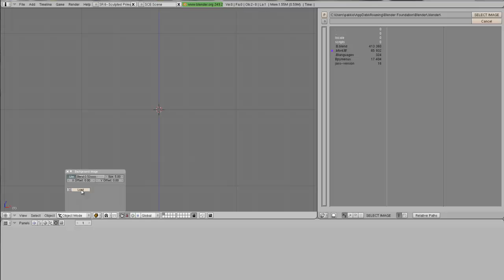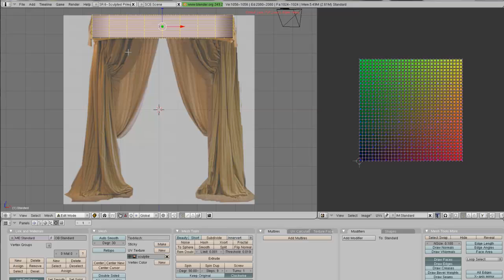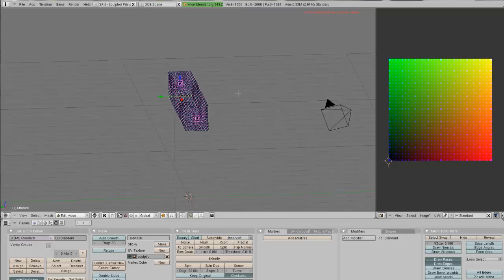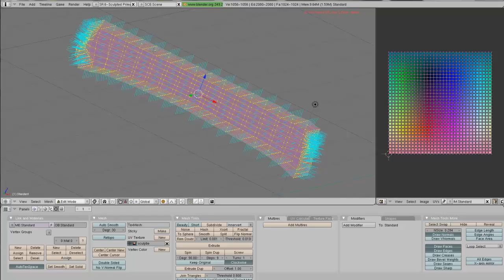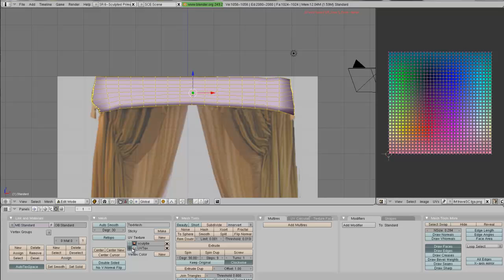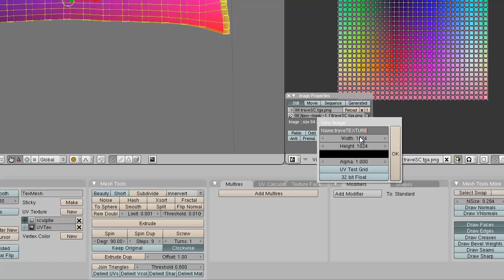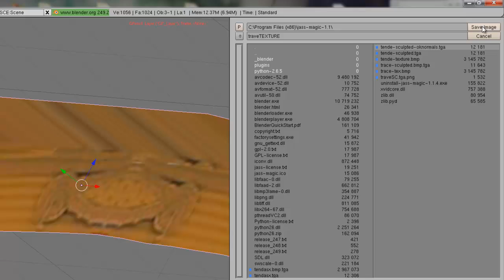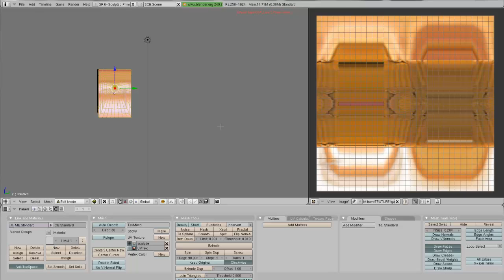tendatrave.mp4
Un esempio di sculpting/texturing: una tenda (con jass2, blender 2.49) Parte I: la trave superiore